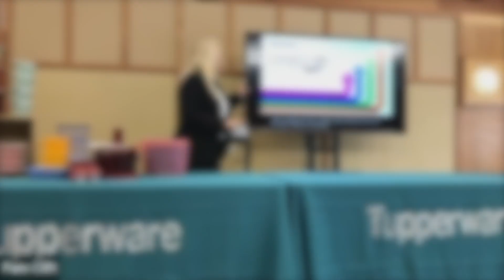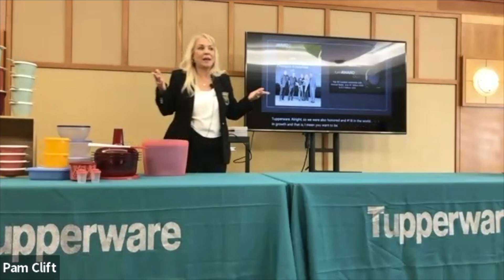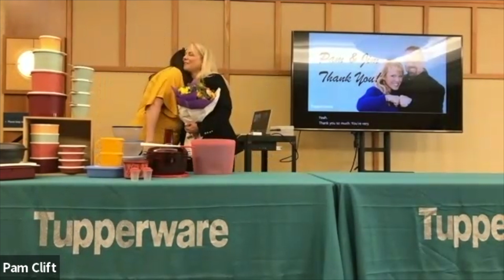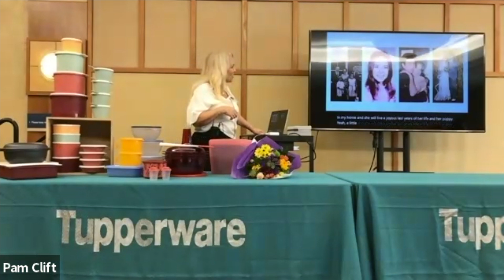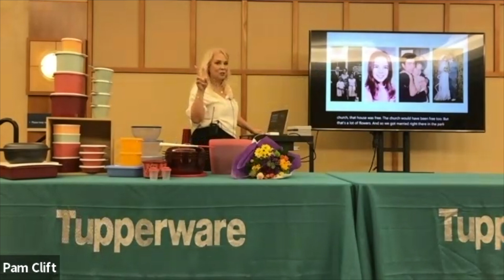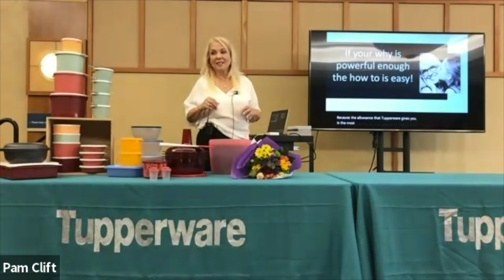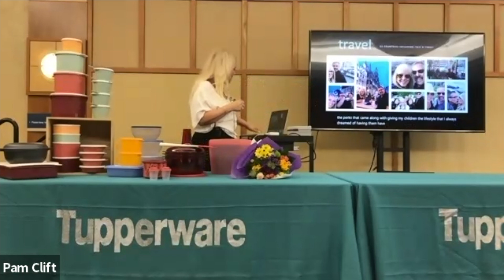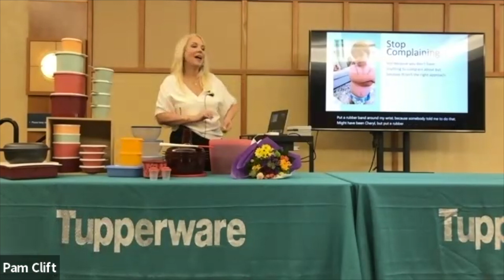Pam Clift - Tupperware Level Up